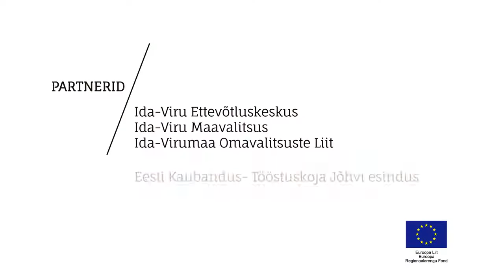Ida-Virumaa Aasta Ettevõte 2017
Liisbet Invest OÜ - Ida-Viru Aasta Eurorahade Rakendaja 2017
Liisbet Invest OÜ tegeleb betoonist toodete tootmisega, mis leiavad rakendust nii Eestis kui ka raja taga. LEADER tegevusgrupi Kirderanniku Koostöökogu poolt rahastatud projekti raames rajati uuenduslike lahendustega tootmistsehh, mis parandas ettevõtte konkurentsivõimet ning lõi piirkonda uusi täiendavaid töökohti.